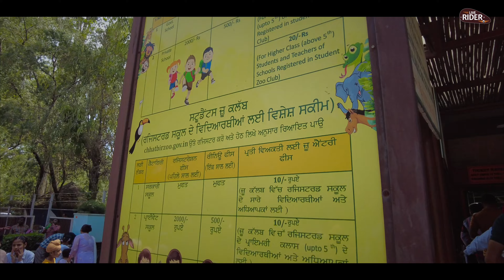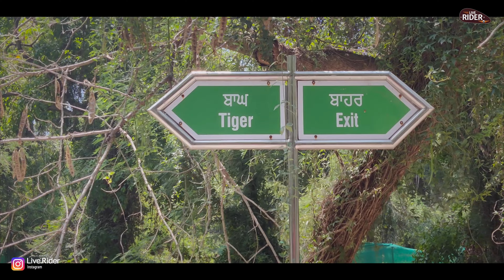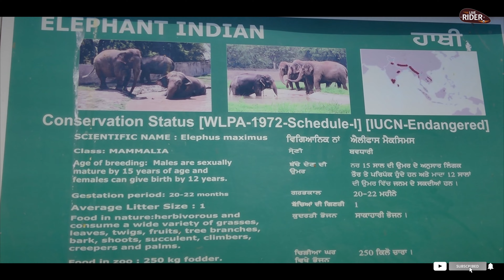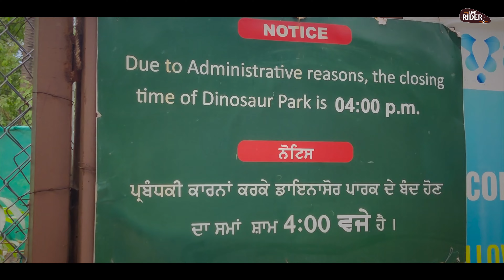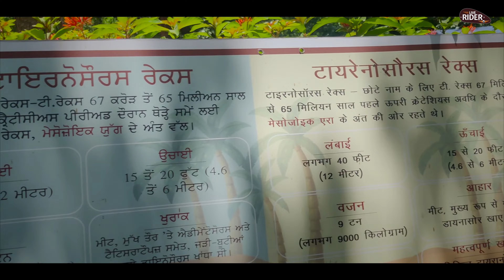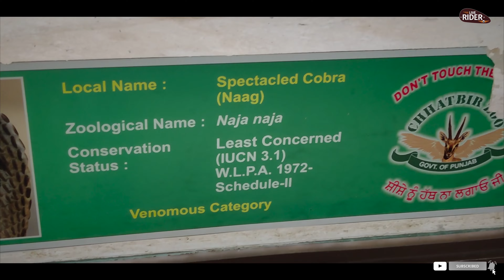A day worth spent at Chhatbir Zoo | Family Trip to Zoo | Tiger | Snakes & Reptiles and many more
Chhatbir Zoo is such a wonderful place for the whole family outing